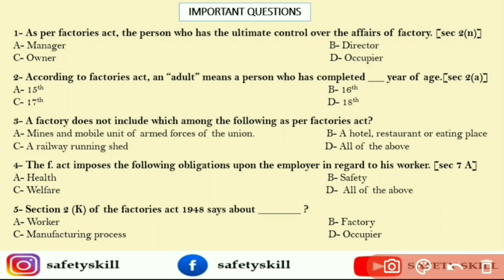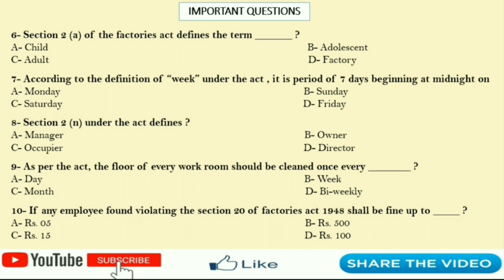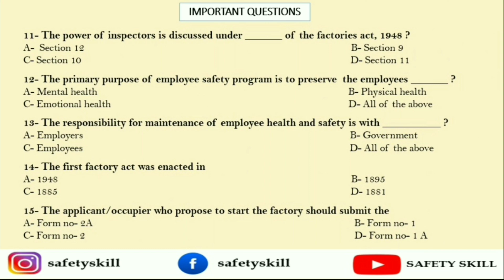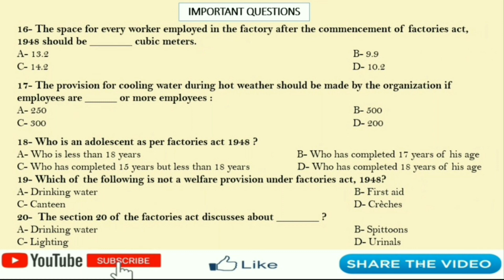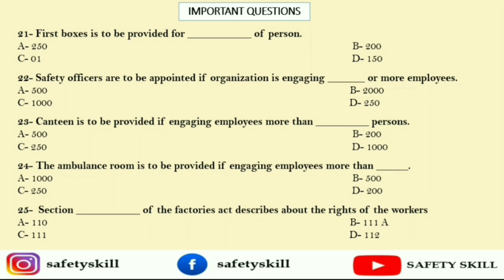Factories act MCQ | Safety MCQ | Factories act 1948 Question and answer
CORRECTION: Answer of Question number 25 is "Option (B) i.e (111A).

NOTE for Question No. 7: According to Factories Act 1948, Section 2F "Week means a period of seven days beginning at mid night;  saturday night or such other night as may be approved in writing for a particular area by the Chief Inspector of factories. so the answer may vary, choose accordingly.

Hello guys !!! This video contains the 25 Important Questions and answers from Factories act 1948. It will help you in your interviews and exams. Having knowledge of factories act make you more powerful and confident in your professional field. It is a part of industrial safety and safety management. All Safety officer, safety supervisor, safety engineer, safety executive, HSE officer and safety professionals will be benefited.